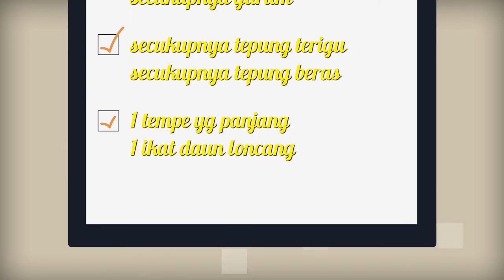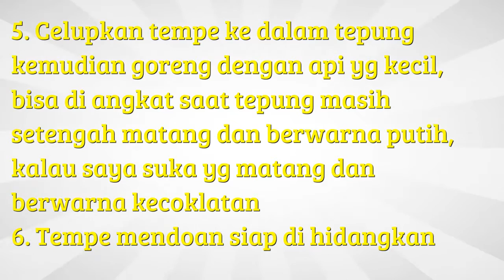Resep Masakan Dari Tempe - Tempe mendoan Lezat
Pilihan resep memasak yang enak resep masakan dari tempe enak yang lezat. Daftar catatan lengkap resep untuk ibu rumah tangga aneka resep masakan olahan dari tempe semuanya ada disini. Berbagai kumpulan resep baik makanan ataupun masakan sangat lengkap seperti aneka resep masakan yang terbuat dari tempe. Untuk semua tentang menu berbagai resep masakan dari tempe juga istimewa sangatlah mudah dan juga simpel. Untuk yang hobi memasak daftar atau catatan resep masakan dari bahan baku tempe sederhana yang simpel dan lezat merupakan hal yang wajib dimiliki agar tidak bingung saat akan memasak, selamat mencoba.